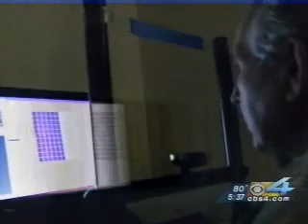Vision lost as a result of traumatic brain injury and stroke is not always permanent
Vision Restoration Therapy helps a stroke patient regain some of his vision after loosing some of his visual field due to a stroke.